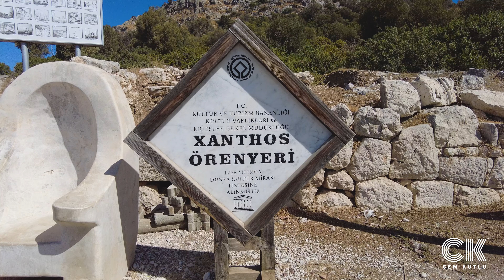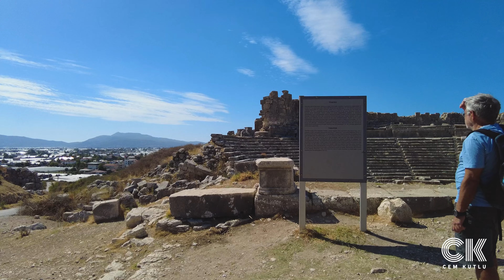XANTHOS ANTİK KENTİ | KAŞ | ANTALYA | [4K]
Xanthos , Kaş'ın Kınık köyündeki antik kent. Kaş kara yoluna 70 km uzaklıkta bulunmaktadır. Antik Çağda Likya'ya başkentlik yapmıştır. UNESCO tarafından ’Dünya Kültür Mirası’ listesine alınmıştır.

Antik kent ovaya hâkim iki tepe üzerine kurulmuştur. Birincisi Eşen Çayı kenarından sarpça bir kayalık şeklinde yükselen surla çevrili Likya Akropolü yeralmakta, kuzeyde kalan ikincisi Akropol ise daha yüksek ve geniş olan Roma Akropolü bulunmakta.

Ksanthos, antik kent hakkında kısıtlı bilgilerin olduğu fakat şehir kuruluşunun ilk temelleri M.Ö.1200'lere uzandığı sanılmaktadır. Homeros’un Truva Savaşı’nı anlatan İlyada’da geçen destansı metinlere göre, M.Ö.1184 yılında yapılan Truva Savaşı sırasında Likya liderleri Glaucus ve Sarpedon’un, Ksanthos Nehri’nin topraklarından geldiği yazılıdır. Aynı metinde Achilles’in ölümsüz ve konuşan atının ismi de Ksanthos’dur. Kent M.Ö. 545 yıllarında Harpagos komutasında Persler'in istilasına uğrayıp egemenliklerine girene kadar bağımsız olarak yaşadıkları kaynak ve arkeolojik verilerden anlamaktayız. Ksanthos kenti, birçok önemli özelliklerinin yanında tarihi en çok acılarla dolu kent olarak bilinir. Tarihçiler, kentin birçok kez yerle bir olduğunu veya yandığını fakat yeni şehrin küller arasından yeniden yeşerdiğini anlatmaktadır. M.Ö.168 yılında Likya Birliğinin idari ve dini başkenti olmuş kentte ele geçen en eski kalıntılar MÖ 8. yüzyıla kadar gitmektedir. Pek çok tarihi olaya ve savaşa sahne olan kentten günümüze ulaşan kalıntılar arasında kaya mezarları, lahit mezarları ve Likya kültürüne özgü dikme mezar anıtları vardır. Likya akropol'ü erken dönem eserleri arasındadır. Birçok kez onarılmış tiyatro ve Erken Hristiyanlık Döneminde yapılmış kilise görülebilecek eserler arasındadır. 1840'lı yıllarda antik kentte kazılar yapan İngiliz arkeolog Charles Fellows, "Nereidler Anıtı" ile pek çok eseri British Museum'a götürmüştür.